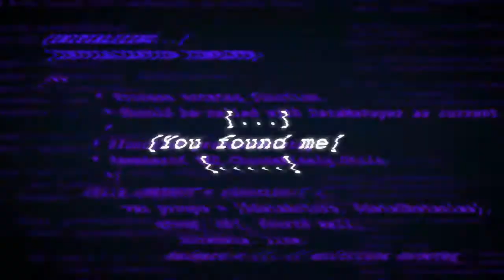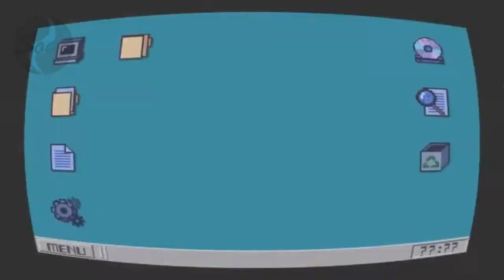Mini Reseña - (Videojuego) Oneshot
MIni Reseña al videjuego Oneshot creado por Degica Games